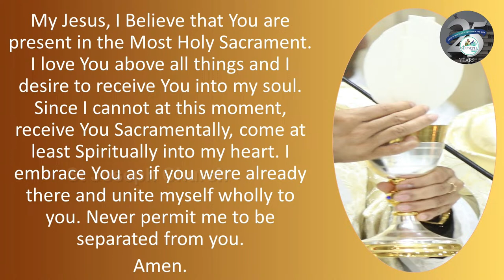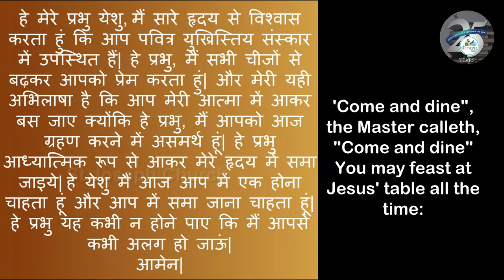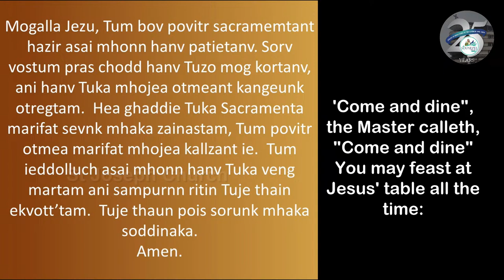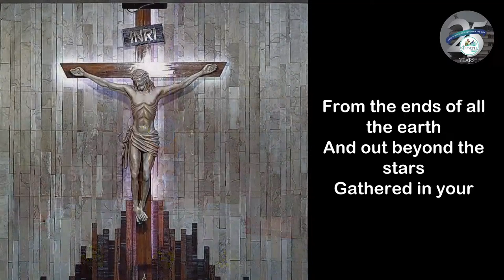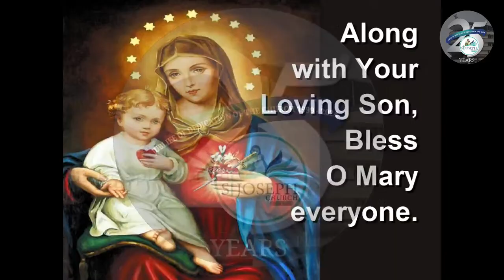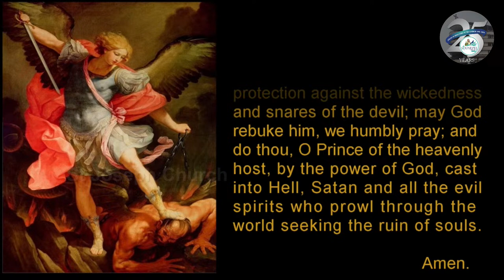Daily Live Holy Eucharist | Daily Mass at 6:15 am Fri 12th April 2024, St. Joseph Church, Mira Road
Daily Live Holy Eucharist | Daily Mass
at 6:15 am Friday
12th April 2024,
Friday of the 2nd week of Easter, Year 2.

Begins with Mass Intention and Regina Coeli at 6:11am, Holy Eucharist at 6:15 am.

During this Holy Eucharist, we pray for the following Intentions:
+For the Souls of:
George Gomes, Aurel & Leena Drago, Bernard Rozario & Cecilia Fernandes, Maria Lewis, Fernandes family, Mark Noronha, Baptist D’Souza & Deceased members of Pinto & D’Souza family, Bernard & Nathalin D’Souza, Shane Lobo, Olinda Pereira, Flora Effie Fernandes, Peter D’Souza.
+ Special Petition’s:-
For good health of Santino & Sharon Cabral, For good health of Zidane Cabral, For good health of Zidelle Cabral.
+ Thanksgiving Mass:-
By Ivan Santos, By Vincent Noronha